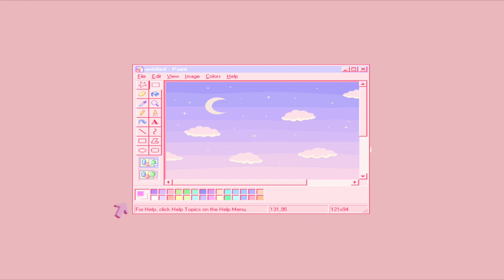3CE Mesh Foundation Review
Hey guys, today I'm reviewing the 3CE Mesh Foundation. It took me a long time to get my hands on this, so I'm really excited to share my thoughts of this 3CE product with you.

Products mentioned:
Mesh Foundation

My Yesstylecode: 6QW3B3

▹[Prod. by Lukrembo]. Song: Late Morning